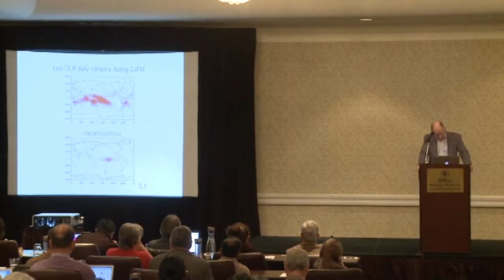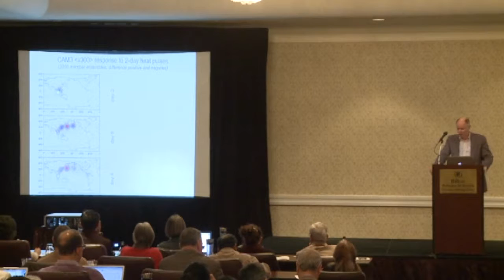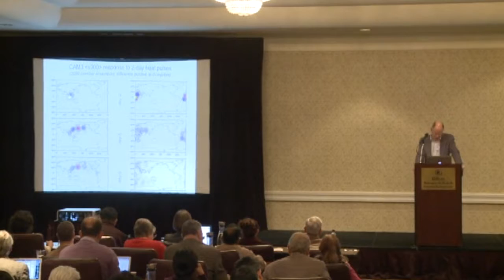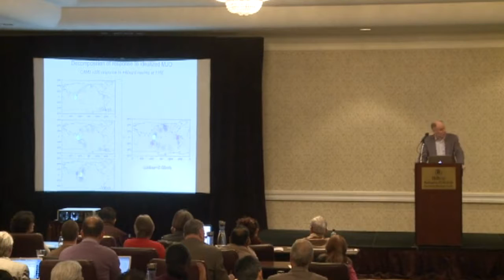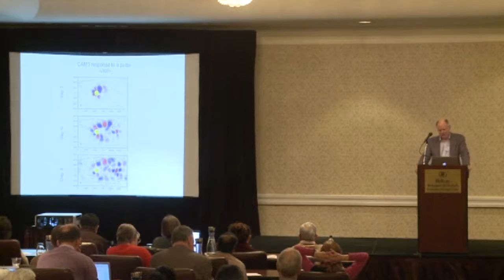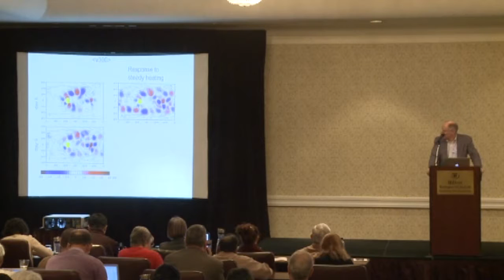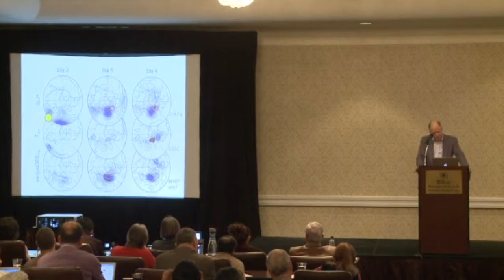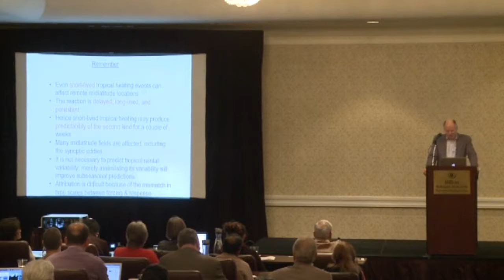Shukla Symposion on Predictability in the Midst of Chaos - Grant Branstator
Lecture delivered by Grant Branstator at the Shukla Symposium on Predictability in the Midst of Chaos (April 23-24, 2015).